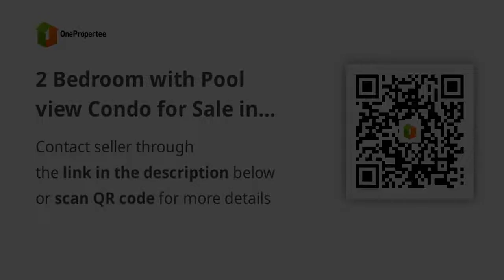2 Bedroom with Pool view Condo for Sale in Lattice at Parklinks Pasig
2 Bedroom with Pool view Condo for Sale in Lattice at Parklinks Pasig
Condominium/Apartment Type: Residential Condominium
Number of Bedrooms: 2
Number of Bathrooms: 2
Unit Size in sqm: 92 sqm.